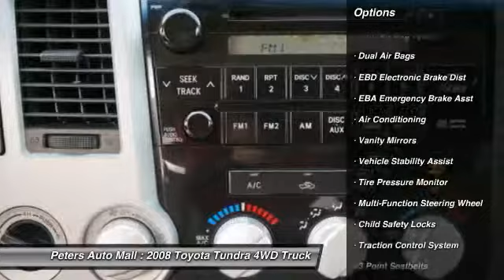2008 Toyota Tundra 4WD Truck - Regular Cab Pickup High Point North Carolina 19750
2008 Toyota Tundra 4WD Truck

Don't miss this 2008 Toyota Tundra 4WD Truck. It's equipped with Automatic transmission and features a  exterior. With 79986 miles, You'll want to take this vehicle home. Make a great choice today.